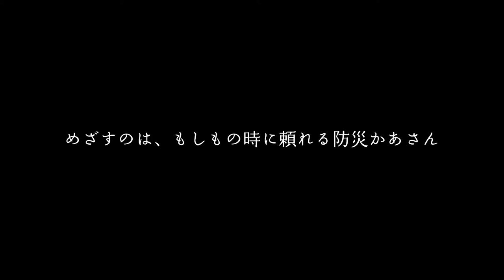【防災かあさん】三陸の母たちが語る「あの日」と「教訓」［08］石巻市・兼子佳恵さん